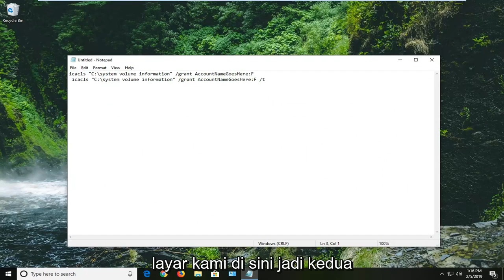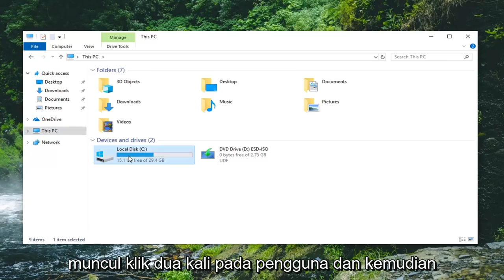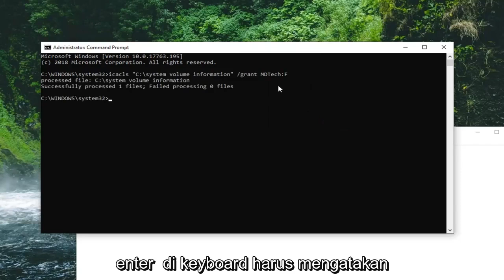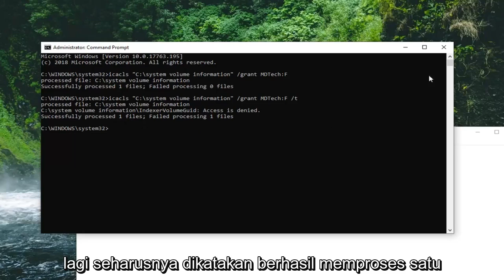Cara Mudah Mengatasi 'Access Denied' di Windows 10/11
Akses Ditolak di Folder 'C:\System Volume Information' FIX [Tutorial]

Perintah yang Ditampilkan:

icacls "C:\system volume information" /grant AccountNameGoesHere:F

 icacls "C:\system volume information" /grant AccountNameGoesHere:F /t

Ketika Anda mencoba untuk mengakses folder 'C:\System Volume Information' di Windows 10, 8, 7 atau Vista OS, Anda menerima pesan galat berikut: "C:\System Volume Information is not available. Access is denied". Galat "Akses Ditolak" terjadi karena "C:\System Volume Information" adalah folder sistem yang digunakan dari Windows untuk menyimpan informasi tentang titik pemulihan sistem dan secara default folder ini tidak dapat diakses oleh pengguna.

Jika Anda ingin melewati kesalahan "Access Denied" untuk mengakses dan melihat konten folder "C:\System Volume Information", baca tutorial ini.